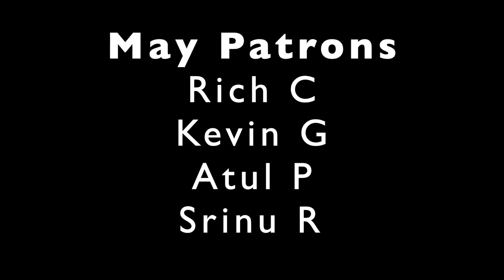Antilia | Inside World's Most Expensive House | Reaction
7433 Spout Springs Rd
Ste 101-1